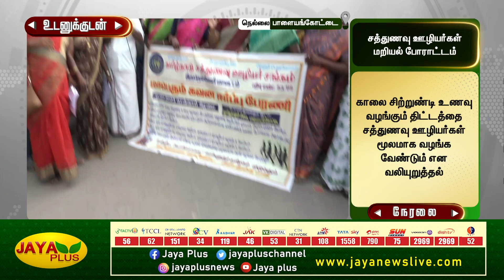நெல்லையில் சத்துணவு ஊழியர்கள் மறியல் போராட்டம் | Nellai